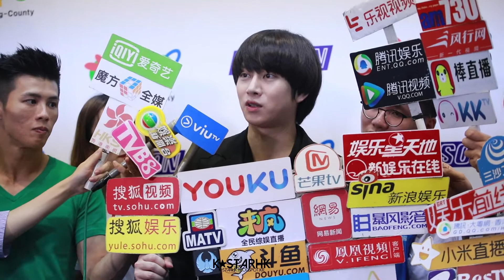170509 김희철 (金希澈 KIMHEECHUL) 「橫城韓牛『希』友到港」HOFEX 2017 홍콩 행사 인터뷰(2) 직캠